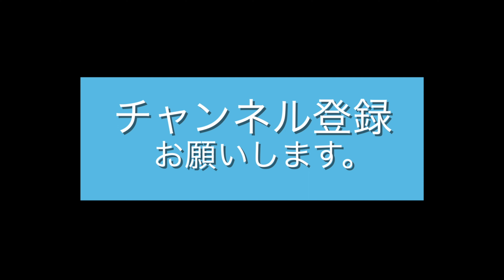女子旅 函館で 憧れの 上品なウェディングドレスを着て 記念撮影